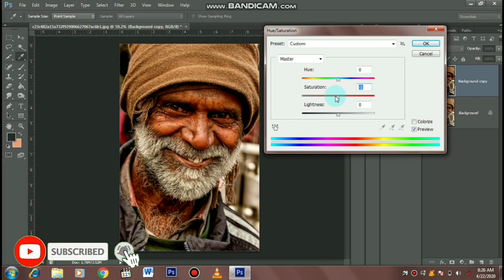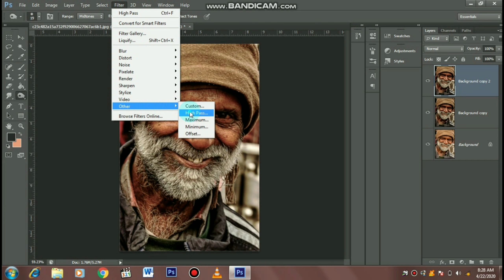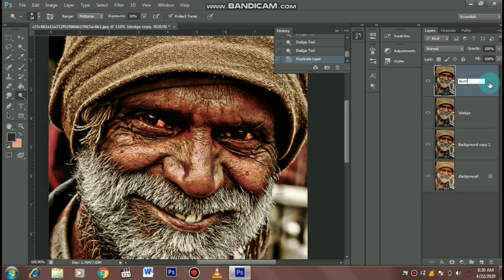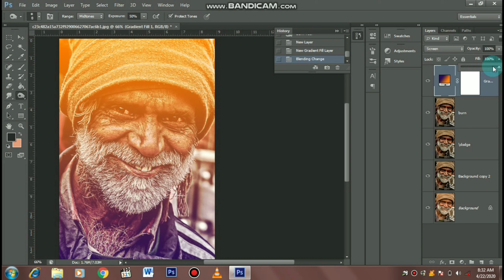TUTORIAL PHOTOSHOP | DRAGAN EFFECT